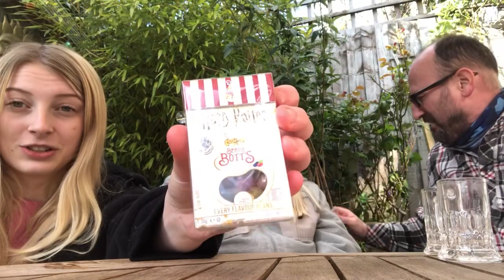British people trying AMERICAN candy and drinks